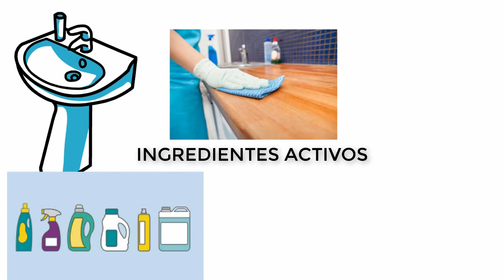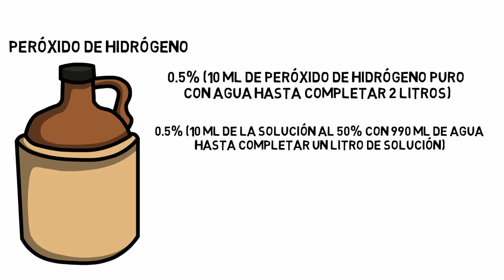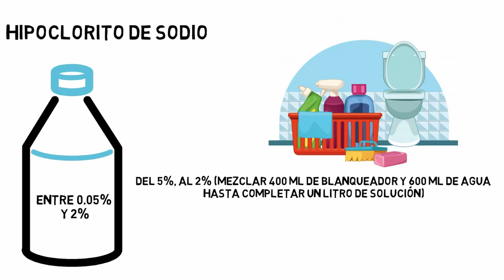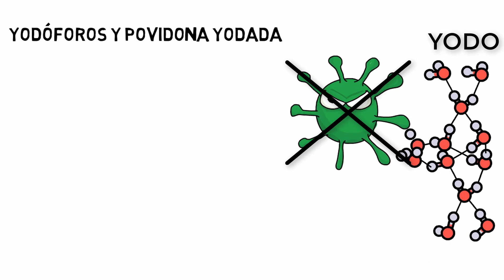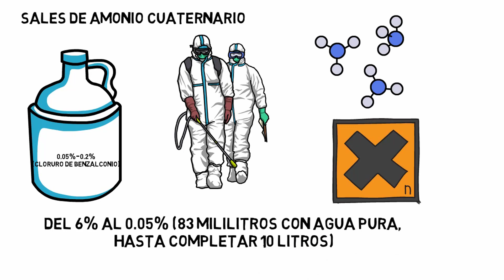Las DILUCIONES ADECUADAS de desinfectantes contra el CORONAVIRUS 🧴 (animado y con ejemplos)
En este video educativo se muestran las concentraciones, cantidades y medidas recomendadas por investigadores expertos para la utilización de distintos desinfectantes en la limpieza de superficies y eliminación de coronavirus.

Referencias:
Omisbahakhsh, N., & Sattar, S. A. (2006). Broad-spectrum microbicidal activity, toxicologic assessment, and materials compatibility of a new generation of accelerated hydrogen peroxide-based environmental surface disinfectant. American Journal of Infection Control, 34(5), 251-2571.

Saknimit M, Inatsuki I, Sugiyama Y, Yagami K. (1988) Virucidal efficacy of physico-chemical treatments against coronaviruses and parvoviruses of laboratory animals. Jikken Dobutsu. 37:341-5.

Dellanno, C., Vega, Q., & Boesenberg, D. (2009). The Antiviral action of common household disinfectants and antiseptics against murine hepatitis virus, a potential surrogate for SARS coronavirus. American Journal of Infection Control, 37(8), 649-652.

Sattar SA, Springthorpe VS, Karim Y, Loro P. (1989). Chemical disinfection of non-porous inanimate surfaces experimentally contaminated with four human pathogenic viruses. Epidemiol. Infect. 102:493-505.

Lai, M. Y. Y., Cheng, P. K. C., & Lim, W. W. L. (2005). Survival of Severe Acute Respiratory Syndrome Coronavirus. Clinical Infectious Diseases, 41(7), e67-e71.